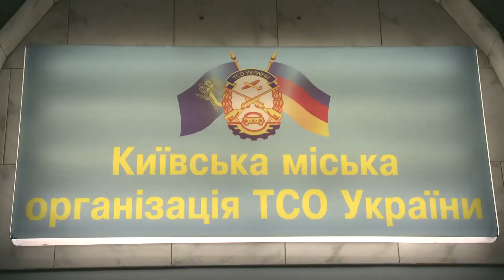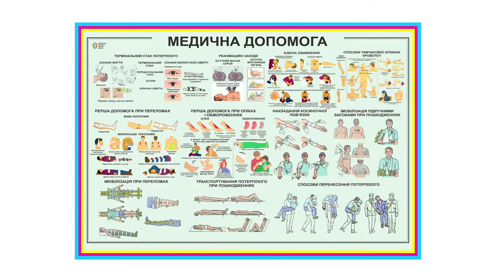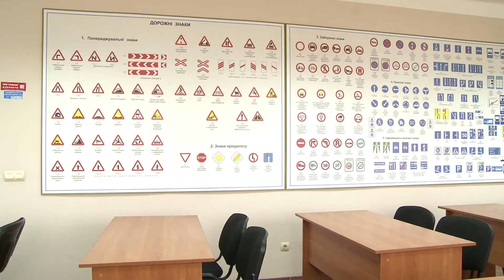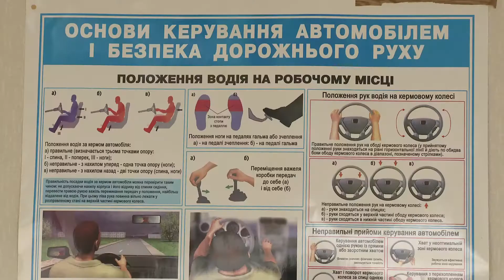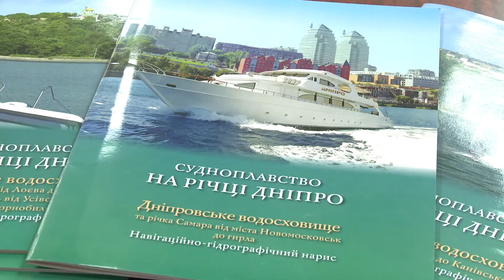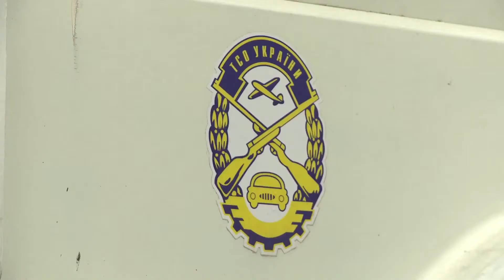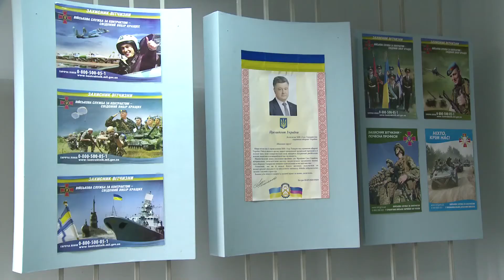Навчайся з нами. Товариство сприяння обороні України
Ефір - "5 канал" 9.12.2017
Патріотичне виховання населення Києва - тема цього випуску програми "Навчайся з нами"